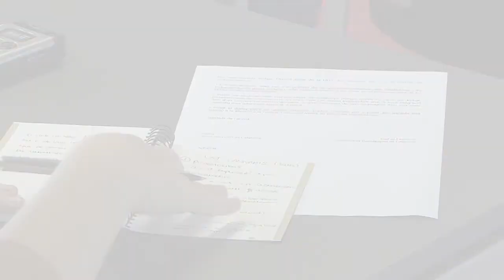Demanem un marc regulador per als treballadors dels locals cannàbics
La UGT de Catalunya, l’Avalot – Joves de la UGT de Catalunya i la Federació d’Associacions Cannàbiques de Catalunya (CatFAC) han signat un acord de col·laboració per defensar la situació dels treballadors i les treballadores dels locals cannàbics, que actualment es troben en una situació de manca de regulació de la seva feina.

Actualment hi ha a Catalunya més de 400 associacions cannàbiques, amb uns 170.000 usuaris i usuàries i més de 3.000 treballadors i treballadores, sense que existeixi cap regulació laboral específica.